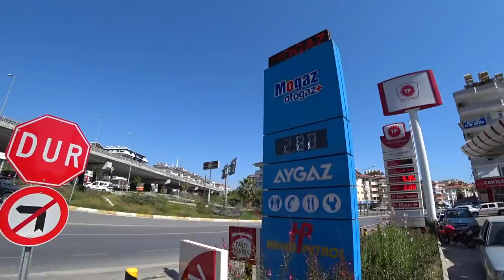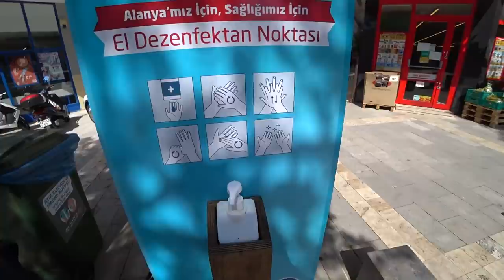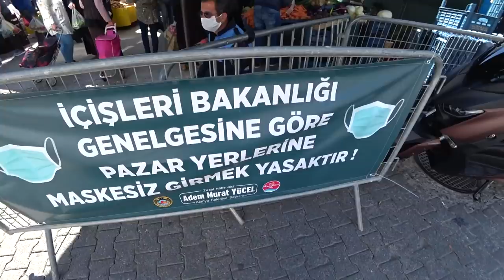Турция: КОМЕНДАНТСКИЙ ЧАС. Пустые города. Что происходит в Аланье. Цены на рынке в апреле.